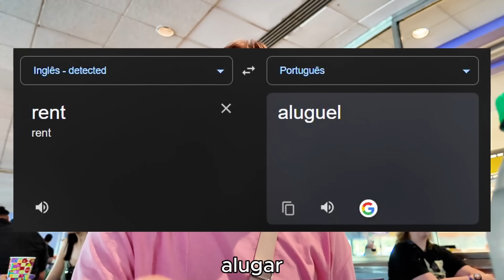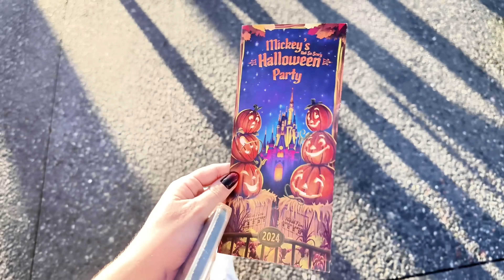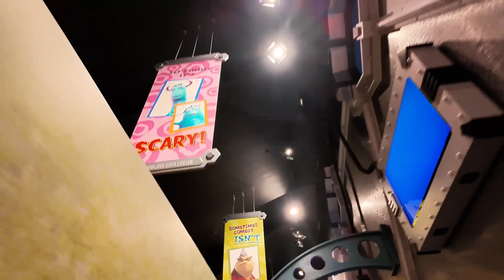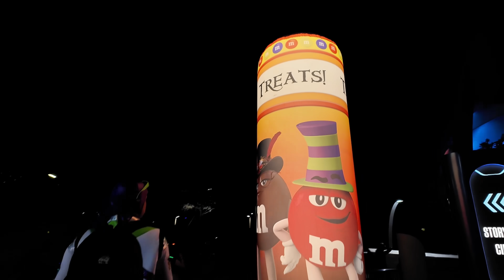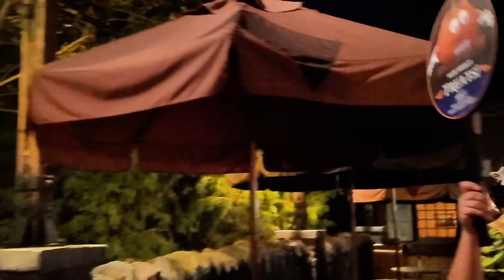PASSANDO o HALLOWEEN na DISNEY!